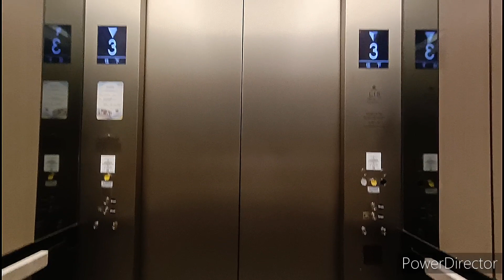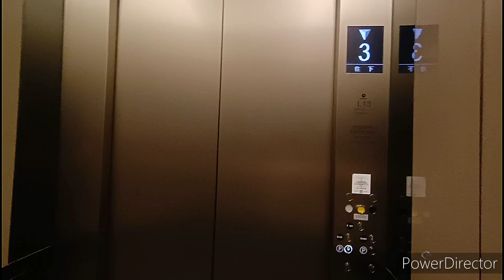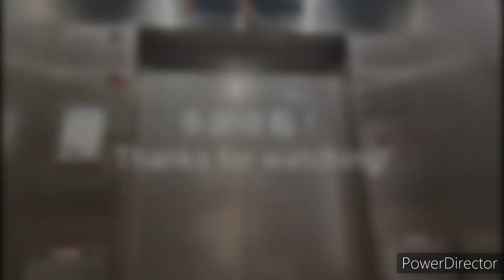將軍澳The LOHAS迅達升降機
L18 (1期)
載客量：21人 1600公斤
停靠樓層：3, 4

這是位於將軍澳日出康城的商場，客機一共設有7部。其中3部(L13-L15)可來往2期商場各層，另外兩部(IE01-IE02)來往1期商場，港鐵站及巴士總站。餘下兩部(L17-L18)只可前往1期商場3及4樓。全部採用迅達5500型號。

設備全屬通用件，包括Tonic LDC LCD樓層顯示、抵站鐘聲及廣播。按鈕採用Everbright EB2004RBL。